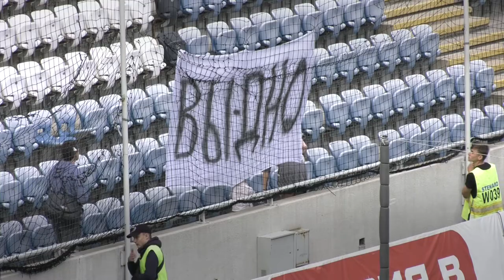“Черноморец” обыграл “Карпаты”: “моряки” остались на последнем месте, но разрыв сократился